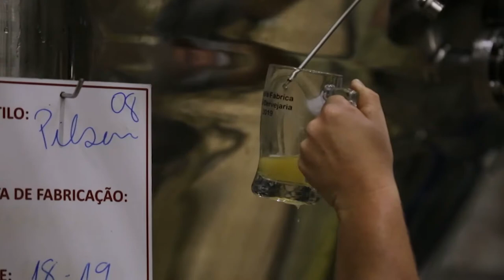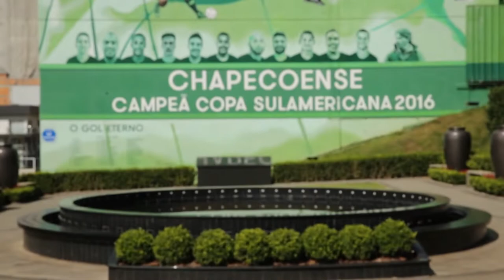PGM 4 - SC Nosso Destino é Aqui - Vivenciando o Grande Oeste - 29/07/21